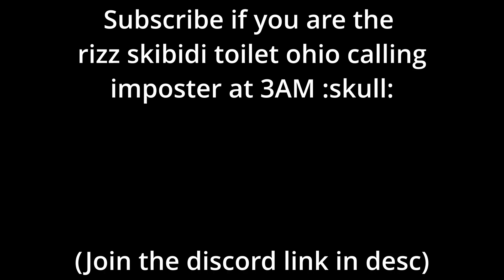GORILLA TAG BUT I'M A BEAST! (NO MORE RAINBOWS)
This one was pretty skibidi
Game by: @DigiGodsOfficial